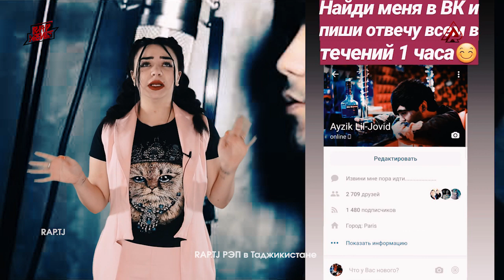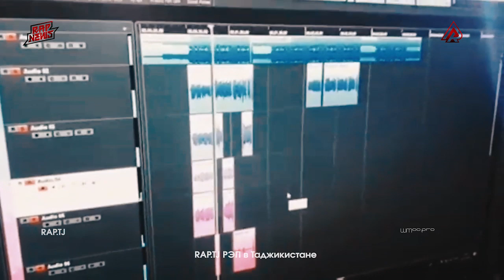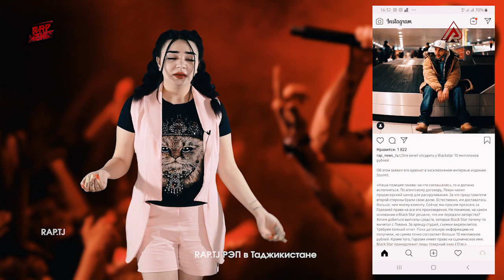BARON ва РУСТАМИ КАЛ КУҶО ШИДАН ? (RAP.TJ)